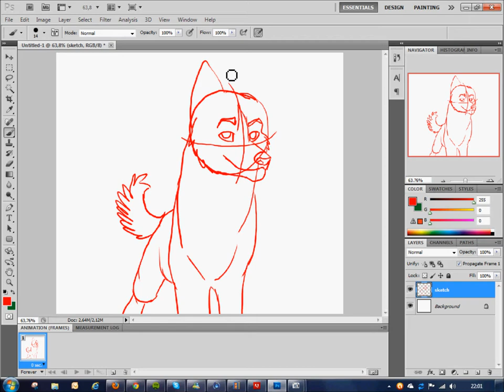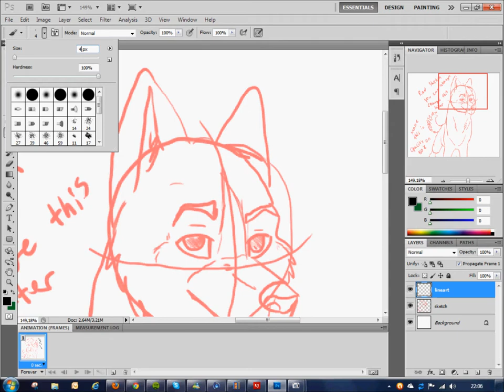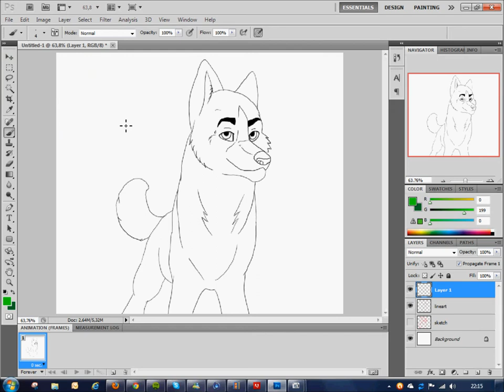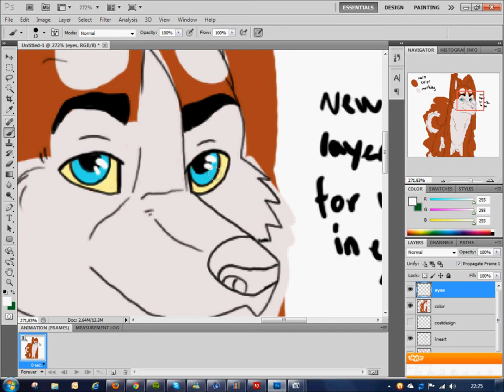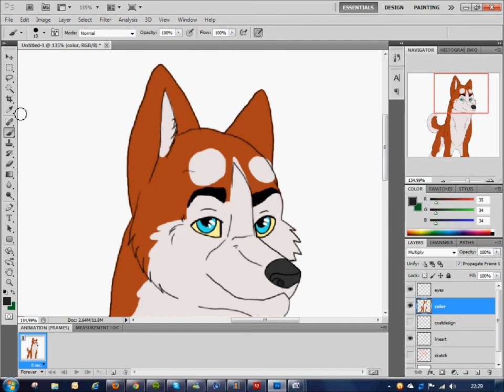tutorial to draw a husky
I use a tablet, and photoshop CS5.1

If you try this tutorial, please show me the result